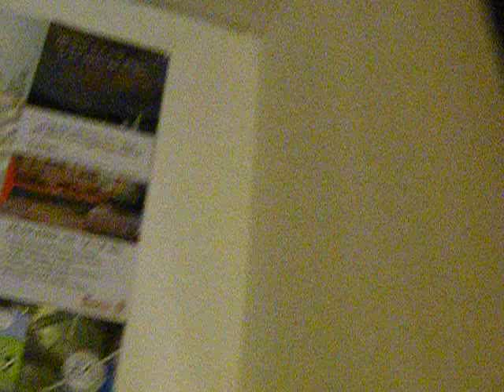Wohnheim HK Wetzlar Zimmer Nr.: 250 mein Zuhause ! new r00m design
Mein Zimmer im Wohnheim vom Hessenkolleg Wetzlar